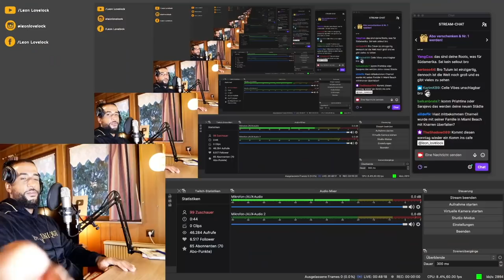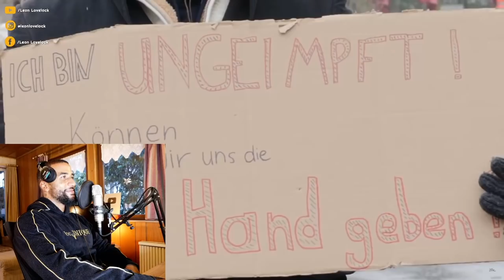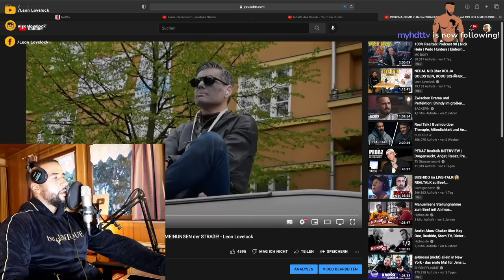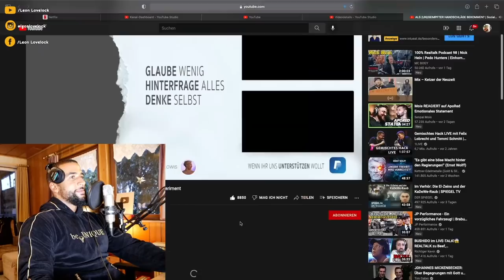Leon Lovelock REAGIERT auf ALS (UN)GEIMPFTER HANDSCHLÄGE BEKOMMEN? | Soziales Experiment